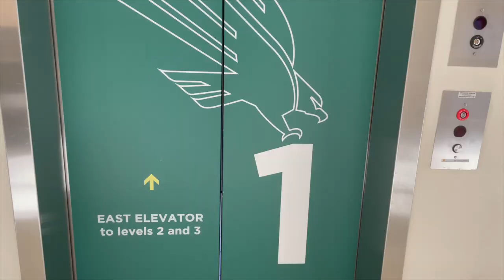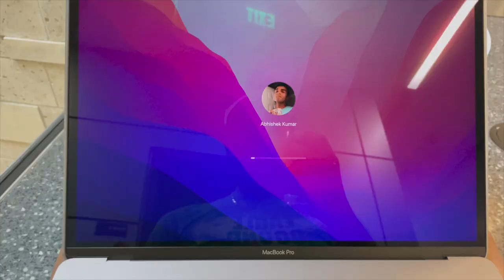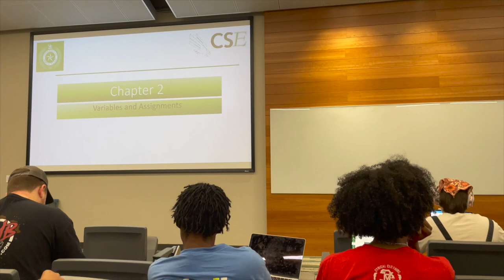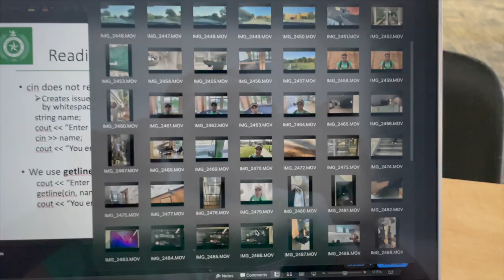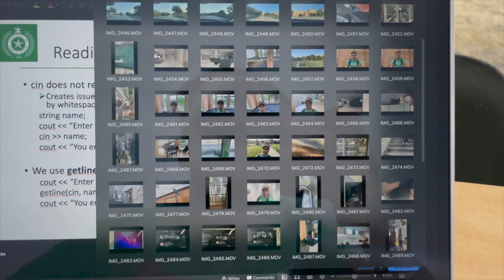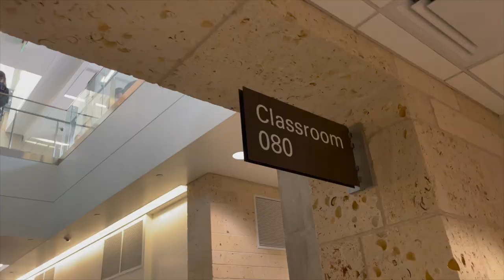First Week at UNT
Hey guys! Welcome to The University of North Texas! This is my first semester at this university, so I am still new to the campus. I will take you with me as I explore the campus and attend my classes. Let's start our journey at this university and explore together!